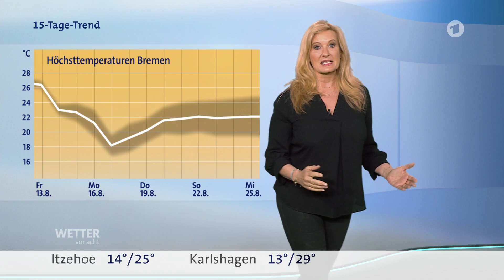Wetter Haute in Deutschland 13.08.2021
wetter net,
wetter deutschland,
wetter heute,
wetterbericht,
wetter online,
wetter aktuell,
wetter kai zorn,
wetter nrw,
wetter morgen,
wetter app,
wetter august 2021,
wetter aktuell heute,
wetter am wochenende,
wetter app gehackt,
wetter als waffe terra x,
wetter aachen heute,
wetter ändern,
wetter ändern gta 5,
wetter ändern sims 4,
wetter ändern pokemon schwert und schild,
wetter ändern minecraft,
wetter ägypten,
wetter ägypten oktober,
wetter ägypten november,
wetter berlin,
wetter bayern,
wetter baden württemberg,
wetter bonn,
wetter bayern aktuell,
wetter berlin live,
wetter bremen,
wetter berlin heute,
5 b wetterlage,
wetter china,
wetter checker can,
wetter chili peppers,
weather channel,
wetter celle,
wettercam,
wetter c morja dul,
wetter doku,
wetter deutschland aktuell,
wetter deutschland heute,
wetter dialekte,
wetter dortmund,
wetter duisburg,
wetter düsseldorf,
uncle d wetter,
d. jung wetter,
wetter extrem,
wetter europa,
wetter europa aktuell,
wetter extrem doku,
wetter erklärt,
wetter essen,
wetter experiment,
wetter erklärt für kinder,
e wetter taft,
lil wayne wetter,
wetter frankfurt,
wetter für morgen,
wetter freiberg,
wetter für heute,
wetter französisch,
wetter frankreich,
wetter freiburg,
wetter fails,
wetter geräusche,
wetter gestern,
wetter gardasee,
wetter geräusche zum einschlafen,
wetter griechenland,
wetter gewitter,
wetter gehackt,
wetter grundschule,
k+g wetter,
k+g wetter kutter,
steven g wetter,
thov g. wetterhus,
wetter hessen,
wetter hamburg,
wetter hagen,
wetter heute in deutschland,
wetter hessen aktuell,
wetter hannover,
wetter heute nrw,
wetter in deutschland,
wetter italien,
wetter in deutschland heute,
wetter in nrw,
wetter im kopf,
wetter in berlin,
wetter in stuttgart,
wetter in bayern,
wetter juni 2021,
wetter juli 2021,
wetter juni,
wetter jetzt,
wetter jäger,
wetter jena,
wetter juli,
wetter jung,
j diggs wetter,
wetter j boogs,
j.v.wetter,
wetter köln,
wetter kachelmann,
wetter kai zorn heute,
wetter köln heute,
wetter kanada,
wetter kindern erklärt,
wetter kiel,
k michelle wetter,
k camp wetter,
wetter live,
wetter lachanfall,
wetter leipzig,
wetter lieder,
wetter livecam deutschland,
wetter lied kinder,
wetter landshut,
wetterlied,
wetter münchen,
wetter musik,
wetter mittwoch,
wetter macher,
wetter mai 2021,
wetter münchen heute,
wetter man,
wetter nachrichten,
wetter niedersachsen,
wetter nächste woche,
wetter net heute,
wetter nachrichten heute,
wetter norddeutschland,
wetter nö,
wetter you and me us,
ntv wetter,
wetter oma,
wetter online tornado,
wetter ostsee,
wetter osnabrück,
wetter ostfriesland,
wetter online home,
wetter oberfranken,
caroline wettergreen o zittre nicht,
wetter österreich,
wetter österreich live,
wetter österreich heute,
wetter öhringen,
wetter ötztal,
ö3 wetter,
özcan cosar wetter,
ö3 wetter jingle,
wetter porec,
wetter phänomene doku,
wetter papa,
wetter pfingsten,
wetter peter frankenfeld,
wetter paderborn,
wetter panorama,
wetter passau,
pleasure p wetter,
wetter quarks,
wetter quedlinburg,
wetter quickborn,
wetter quakenbrück,
quarks & co wetter,
wetter ruhr,
wetter rheinland pfalz,
wetter reutlingen,
wetter regen,
wetter rtl,
wetter rlp,
wetter ruhr hochwasser,
wetter reportage,
wetter sachsen,
wetter sommer 2021,
wetter samstag,
wetter schweiz,
wetter schleswig holstein,
wetter süddeutschland,
wetter stuttgart heute,
wetter saarland,
wetter s morja dul,
wetter tagesschau,
wetter thüringen,
wetter thüringen aktuell,
wetter türkei,
wetter terra x,
wetter tagesschau heute,
wetter twista,
wetter trier,
t pain wetter,
t shirt wetter,
wetter usa,
wetter und klima,
wetter unwetter,
wetter ulm,
wetter update,
wetter unterfranken,
wetter unna,
wetter und klima für kinder erklärt,
und wetter,
u wetter eifel,
u wetter deutschland,
unwetter sachsen,
unwetter gestern,
wetter überschwemmungen,
wetter überlingen,
wetter ückeritz,
wetter übach-palenberg,
deutsche übers wetter,
wetter morgen übermorgen,
überschwemmung wetter ruhr,
lied über wetter,
wettervorhersagen,
wetter vor acht,
wettervideos,
wettervorhersage,
wetter von heute,
wetter vorhersagen heute,
wetter verstehen,
wetter video,
wetter wochenende,
wetter wuppertal,
wetter wien,
wetter wetter wetter mirco nontschew,
wetter wuppertal heute,
wetter weltweit,
wetter wetter wetter,
wetter welt,
wetter xanten,
terra x wetter als waffe,
terra x wetter extrem,
twista x wetter,
x plane 11 wetter,
terra x wetter,
wetter youtube,
wetter youtube heute,
wetter youtube kai zorn,
wetter ybbs,
wetter ystad,
wetter ybbsitz,
wetter you,
wetter yfn lucci,
wetter zorn,
wetter zdf,
wetter zürich,
wetter zum einschlafen,
wetter zwickau,
wetter zandvoort,
wetter zugspitze,
wetter zillertal,
wetter 14 tage,
wetter 16 tage,
wetter 12.07.21,
sat 1 wetter,
sat 1 wetter moderatorin,